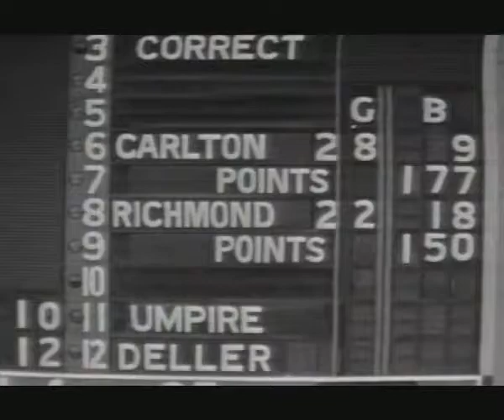VFL Glory Days 1972